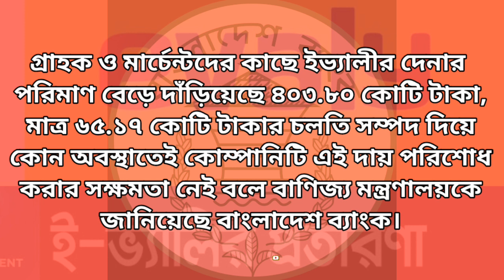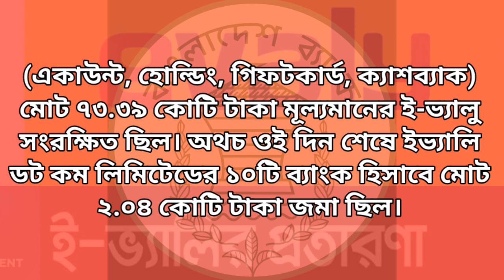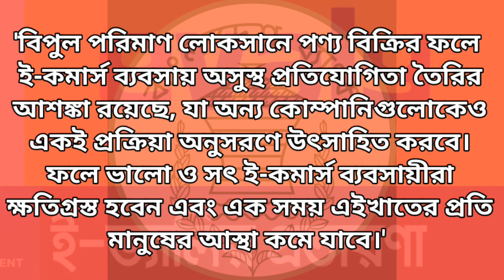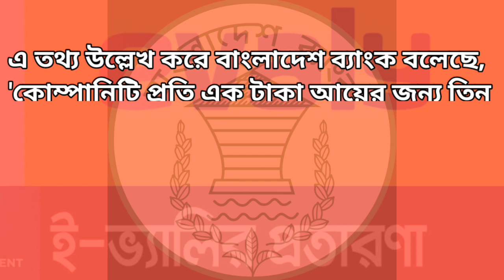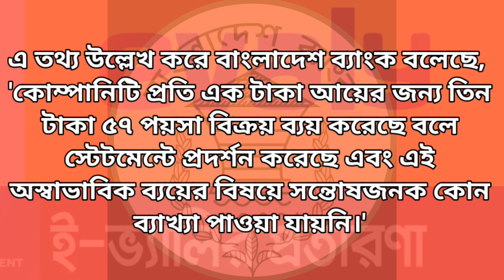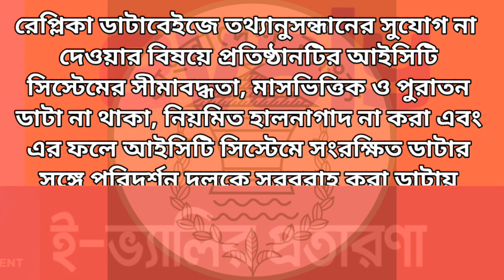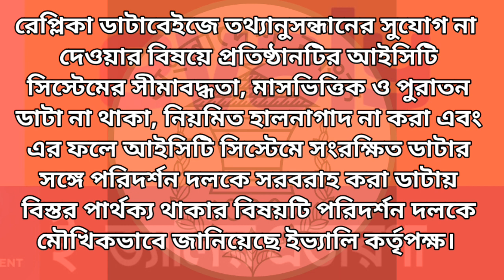Evaly | Evaly Bangladesh Bank Report | ইভ্যালী নিয়ে বাংলাদেশ ব্যাংকের সতর্কবার্তা | Cyclone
গ্রাহক ও মার্চেন্টদের কাছে ইভ্যালীর দেনার পরিমাণ বেড়ে দাঁড়িয়েছে ৪০৩.৮০ কোটি টাকা, মাত্র ৬৫.১৭ কোটি টাকার চলতি সম্পদ দিয়ে কোন অবস্থাতেই কোম্পানিটি এই দায় পরিশোধ করার সক্ষমতা নেই বলে বাণিজ্য মন্ত্রণালয়কে জানিয়েছে বাংলাদেশ ব্যাংক।

প্রতিবেদন অনুযায়ী, ১৪ মার্চ, ২০২১ পর্যন্ত পণ্যমূল্য বাবদ গ্রাহকদের কাছ থেকে অগ্রিম ২১৩.৯৪ কোটি টাকা নিয়ে পণ্য সরবরাহ করেনি ইভ্যালী। অন্যদিকে, ইভ্যালী যেসব কোম্পানির কাছ থেকে পণ্য কিনে ওই সব মার্চেন্টদের কাছে কোম্পানিটির বকেয়া ১৮৯.৮৫ কোটি টাকা।

অর্থাৎ, ইভ্যালির সকল চলতি সম্পদ দিয়ে গ্রাহক ও মার্চেন্টদের বকেয়া অর্থের মাত্র ১৬.১৪% পরিশোধ করা সম্ভব হবে এবং আরও ৩৩৮.৬২ কোটি টাকার সমপরিমাণ দায় অপরিশোধিত থেকে যাবে। ইভ্যালির চলতি সম্পদের স্থিতি দিয়ে শুধু গ্রাহক দায়ের এক-তৃতীয়াংশেরও কম পরিশোধ করা সম্ভব হবে।

Source : The Business standard